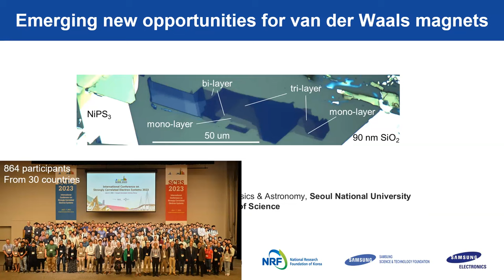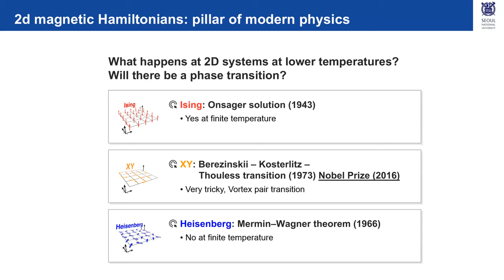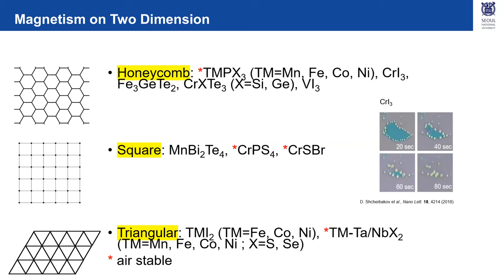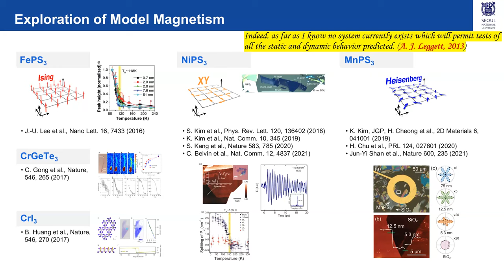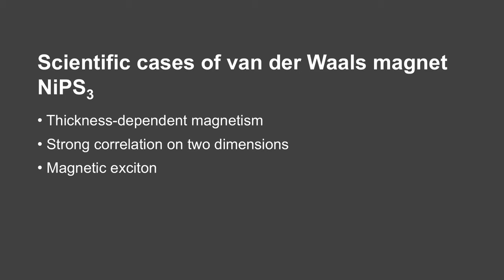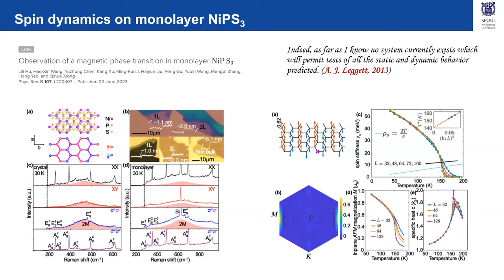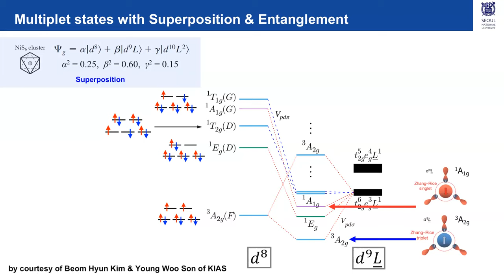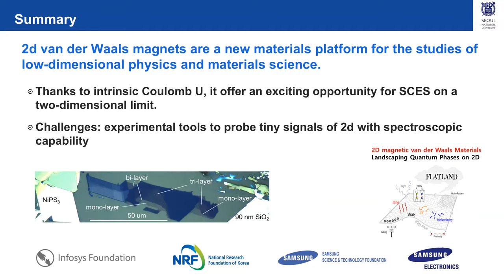Je-Geun Park (Seoul National University)“Emerging new opportunities of van der Waals magnets”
Je-Geun Park (Seoul National University)

“Emerging new opportunities of van der Waals magnets”

Lecture presented at Condensed Matter in the City, 14th July 2023.

Two-dimensional (2D) systems hold an exceptional place in the development of condensed matter physics. Without exaggeration, the modern understanding of condensed matter physics has been shaped by three fundamental models: Ising, XY, and Heisenberg models in 2D. These models revolve around a fundamental question: Can a phase transition be stable within the given models at a finite temperature? Although theorists have extensively studied these models, progress in experimental investigations has been relatively slow. However, the landscape drastically changed with the recent discovery of new 2D van der Waals (vdW) materials with antiferromagnetism in 2016 and ferromagnetism in 2017. With several 2D magnets reported to exhibit stable orders down to single atomic layers, a door is wide open for entirely new research directions. In this talk, I will highlight two particular cases: magnetic exciton and spintronic applications.